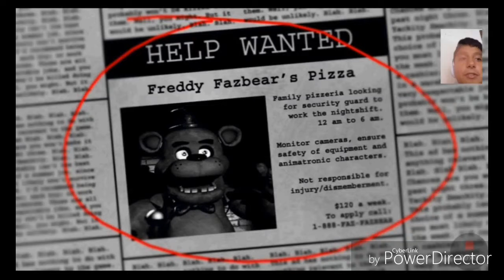Primera noche fácil??!! I (fnaf)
Recuerden que si quieren más solo ay que Yegar alos 7 likes